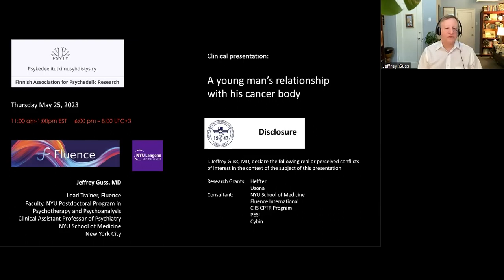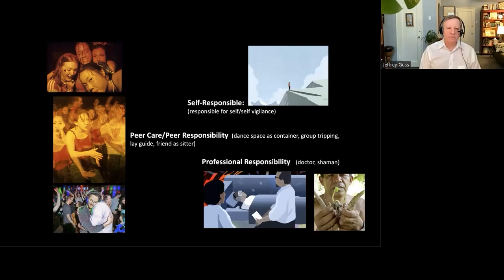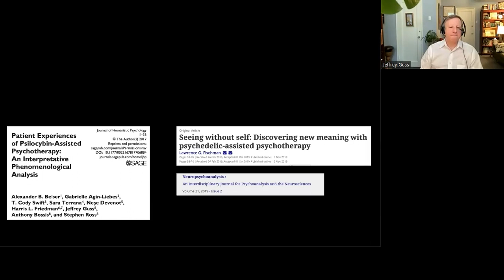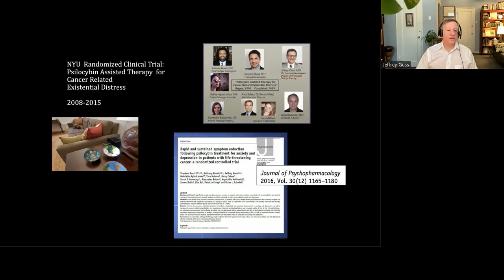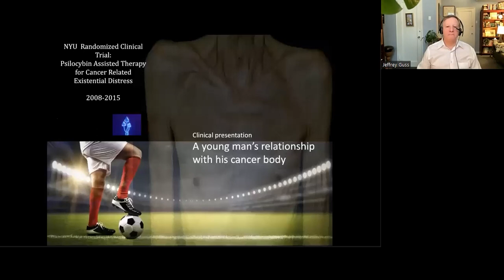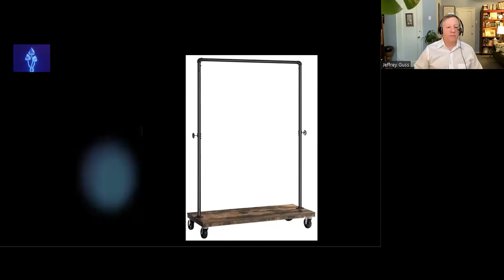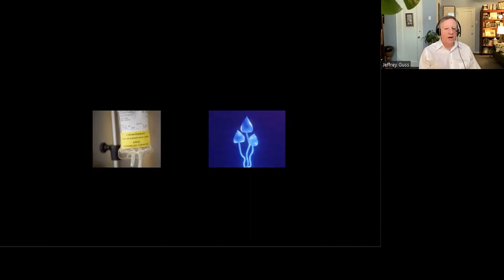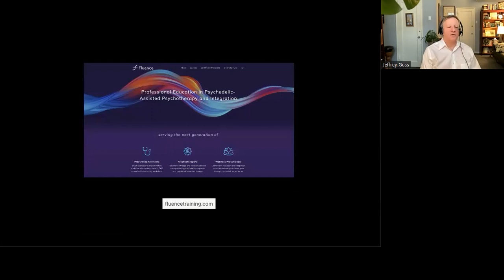Psychoanalytic perspectives on psychedelic therapy – Jeffrey Guss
What do psychedelics have to offer for dealing with existential crises? What are the correspondences between psychotherapy and shamanic healing? How can psychoanalytic perspectives enrich our understanding of psychedelics, and vice versa? In May 2023, we were led to explore these questions with psychiatrist, psychoanalyst, researcher and teacher Jeffrey Guss, whose experience includes working with psilocybin in a study for patients suffering from existential anxiety related to life-threatening illness.

The presentation begins with a description of psychedelic experiences that are not in the context of psychotherapy and describe correspondences between psychotherapy and shamanic healing. Guss then discusses the core processes that may occur as part of psychedelic psychotherapy, describing psychedelic phenomeonlogy in psychoanalytic and neuropsychoanalytic terms. In the last part of his talk, he offers a case presentation of a participant he worked with in the aforementioned study, and integrates elements of this individual’s psilocybin journey with the core processes described at the beginning of the talk. The lecture is followed by a Q&A section.

Jeffrey Guss, MD is a psychiatrist, psychoanalyst, researcher, and teacher with specializations in psychoanalytic therapy and psychedelic therapy. He was Co-Principal Investigator and Director of Psychedelic Therapy Training for the NYU School of Medicine’s study on psilocybin-assisted psychotherapy in the treatment of cancer related existential distress. He is currently a Lead Trainer with Fluence, with a focus on the integration of psychedelic therapy with psychoanalysis. He is a study therapist in the NYU study on Psilocybin-Assisted treatment of Major Depressive Disorder. He has published on the integration of Acceptance and Commitment Therapy with psychedelic assisted therapy for MDD in Journal of Contextual and Behavioral Science and the influence of therapists’ first-hand experience with psychedelics on psychedelic-assisted psychotherapy research. He is an Instructor and Mentor with the California Institute of Integral Studies’ Center for Psychedelic Therapies and maintains a private practice in New York City.

00:00:00 Introduction
00:01:48 Lecture
01:04:29 Q&A

The Finnish Association for Psychedelic Research is a multidisciplinary association founded in December 2016 with the goals of promoting scientific research related to psychedelics and the availability of accessible information based on such research.